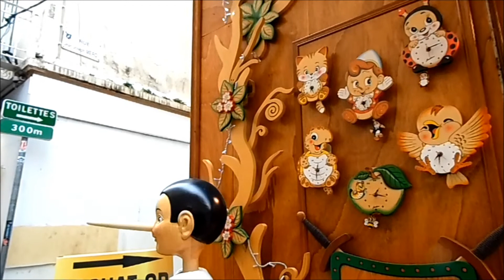Tangerine Dream. Firestarter.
Tangerine Dream. Crystal Voice. Album: Firestarter. 1984. Video 2013: Pinocchio in Cannes. France.